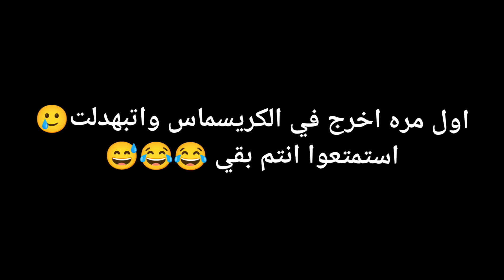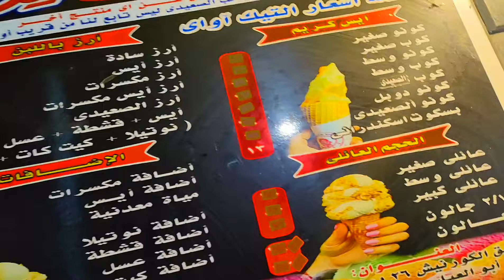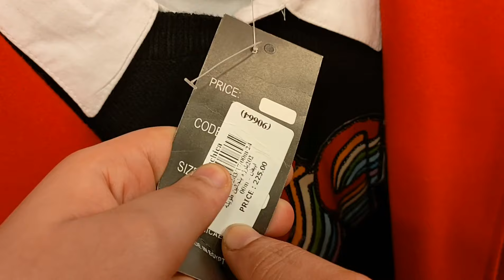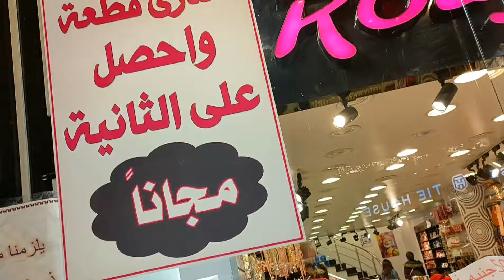اول مرة في حياتي أخرج في الكريسماس 🥳...اتبهدلت🥲😂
حبايبي بتمني يكون عجبكم الفيديو ماتنسوا تحطوا لايك وتكتبولي كومنت حلو متلكم 🥰 إذا كنتوا اول مره تشفوني انا أسماء وبقدم فيديوهات أتمني تعجبكم وماتنسوا تشتركوا بالقناة وتفعلوا الجرس مشان يوصلكم فيديوهاتي